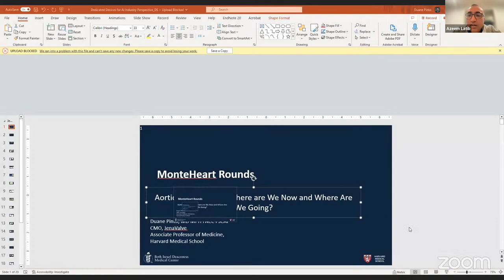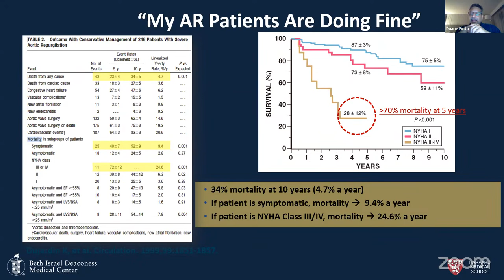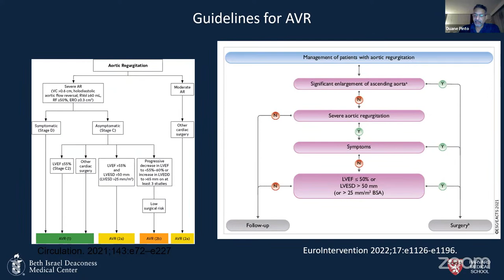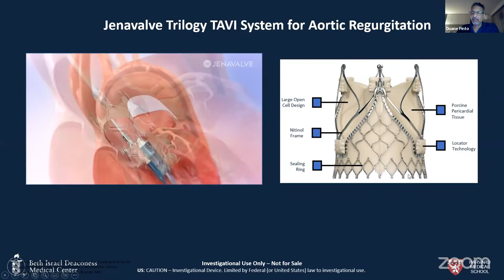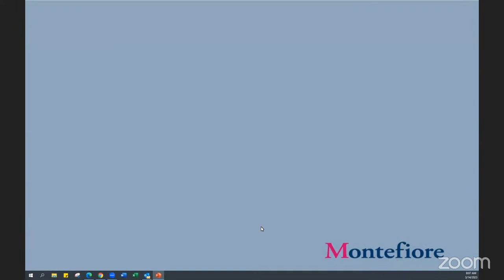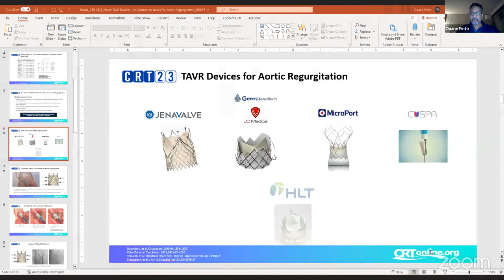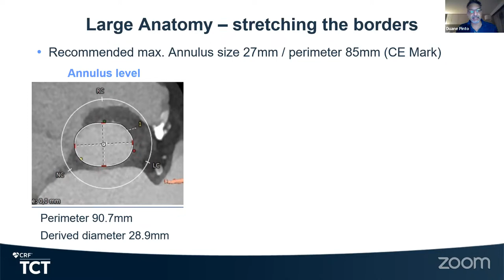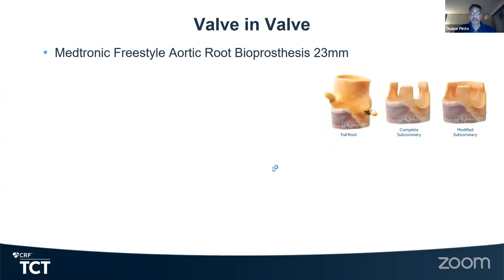Aortic Insufficiency: Where We Are and Where Are We Going?